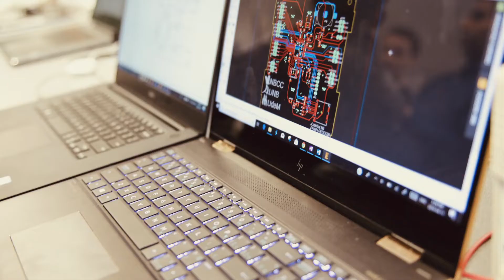Clôture de la Campagne de financement Évolution de l’Université de Moncton